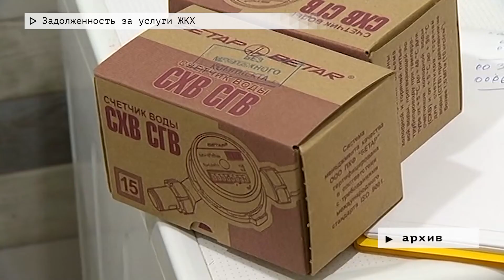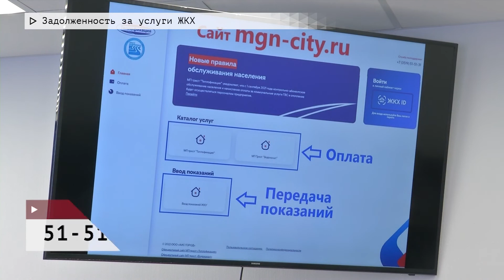События недели Эфир: 27-03-2022 - Задолженность за услуги ЖКХ